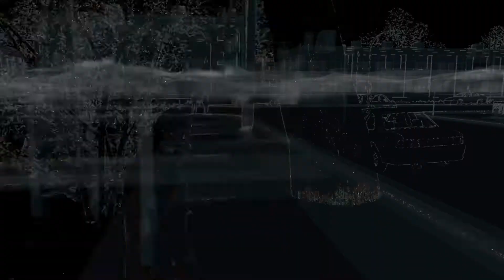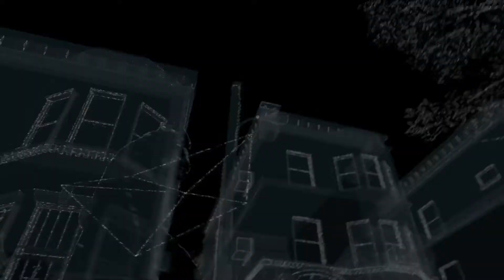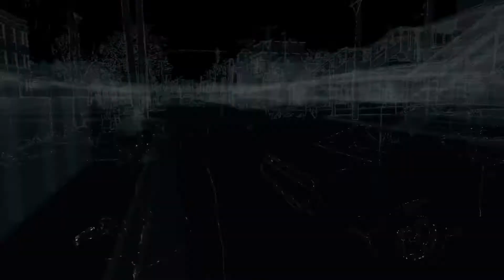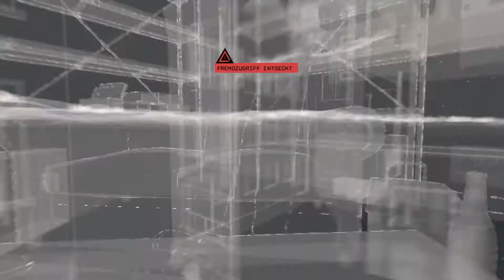Klay Plays: Watch Dogs Platin-Let's-Play #24 | Nebentätigkeiten in The Wards (deutsch/german)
Aiden erweitert seine Hackereinflüsse nun auf den Bezirk The Ward.